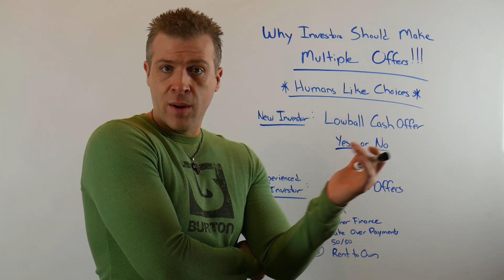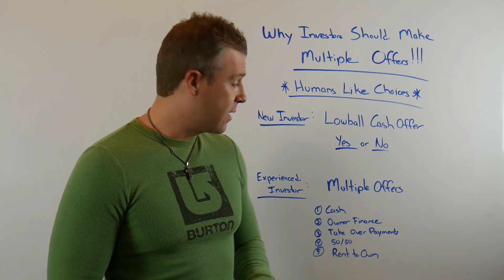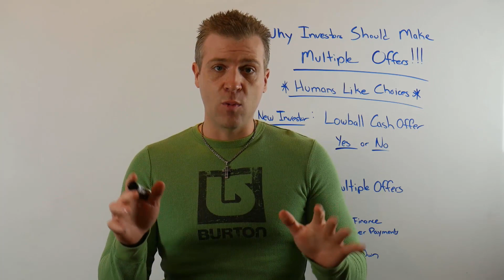Making Multiple Offers To Buy More Houses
A big reason investors are not buying more houses is because they only make one offer. When yo make an offer and the seller has just the option to say yes or no then they usually pick one.  The way our brains work when we make multiple offers is instead of choosing one and saying yes or no they say which offer is best for me. So we make a combination of offers to increase our chances of getting more contracts. Today I break down they psychology on why we make multiple offers.

Visit Our Other Youtube Channel “Investor Army Podcast” For More Videos By Connor Himself